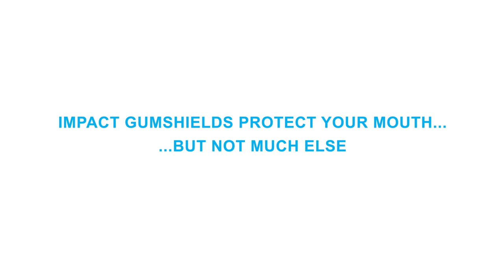Ian Madigan and the Impact Gumshield face test!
Murph really did take one for the team!!! Make his pain worthwhile and buy a dental custom fit gumshield Who know's what famous athlete will be inflicting pain on him next.

Impact Gumshields is an Irish owned company who provide dental custom fit gumshields to Individuals, schools & clubs throughout Ireland & the UK. No matter what your sport is, we have got your mouth covered!! Our gumshields start at only €50!! So go to our website to order a gumshield.